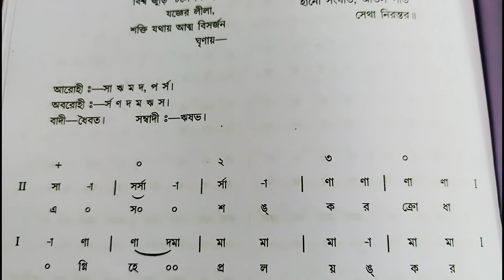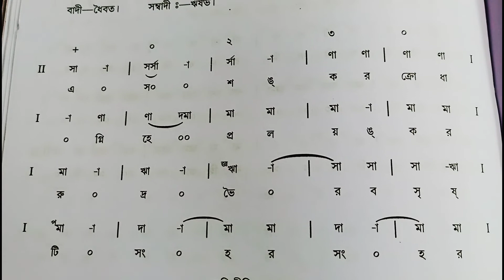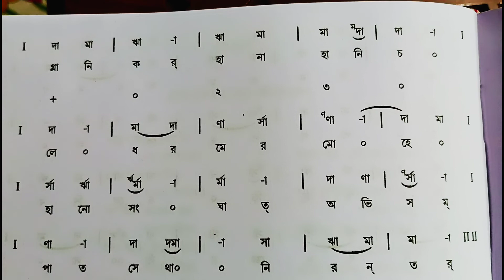Eaho Shonkor Krodhagni || Swaralipi || Nazrul Geeti .@KamalaHouse11 .